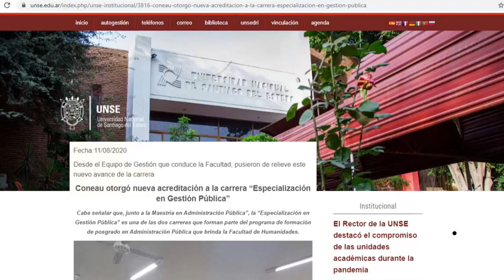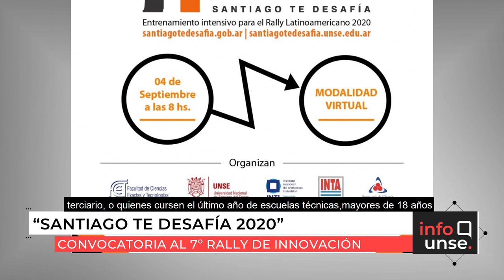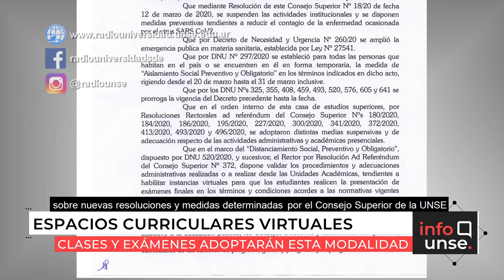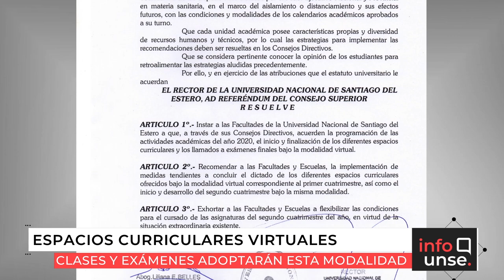INFO UNSE 21/08/2020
En la edición de hoy, compartimos información sobre la nueva acreditación otorgada a la carrera Especialización en Gestión Pública; los cursos de posgrado de la Escuela para la Innovación Educativa; el 7º Rally Latinoamericano de Innovación; el testimonio del primer argentino vacunado contra el COVID-19; y las novedades sobre las clases y exámenes en modalidad virtual.